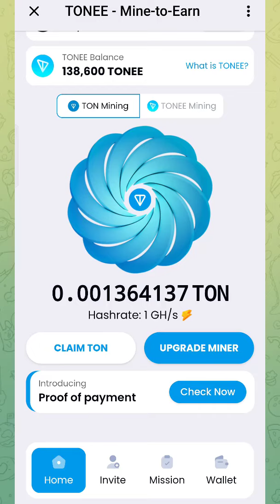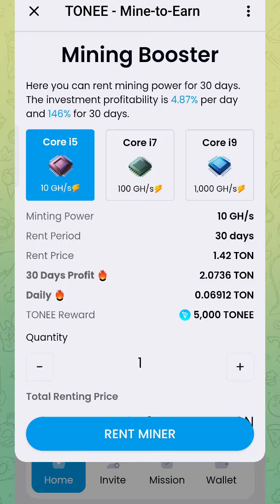TONEE | Mine To Earn | Update - Real Or Fake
TONEE (Update - Withdraw Without Investment)
 Alert: TONEE (They are not paying without investment)

👉 New Telegram Mining Bots (Daily Updated)

TONEE - Mine To Earn
🚀 Get ready for an adventure with TONEE's new Mine-to-Earn Telegram App! 🤖
💰 Start mining and earning rewards in TON 💲, FLOKI 💲 and TONEE 💲
- Claim TON 💲
- Withdraw TON 💲 or FLOKI 💲 with on-chain txid
- Rent new Miner Booster with on-chain txid

Don't miss the opportunity to increase your income and strive for financial independence with us! ⚡️💰🚀

💲 WHAT IS TONEE TOKEN?
The TONEE (💲) token is designed to support the TONEE ecosystem. It serves as a central component of the platform and is used for various functions and activities within the ecosystem, such as recharging the miners, playing casino games, and paying fees for using services.

🙌 TONEE is distributed through various mechanisms, including rewards for participating in the ecosystem and supporting the network by renting mining booster. You also can mine TONEE tokens, but this feature is only activated for users who rent at least 1 Mining Booster.

🥇 The goal of the token economy is to encourage participation in the ecosystem while also creating a healthy economy where the value of TONEE is supported by the activities and growth of the ecosystem.